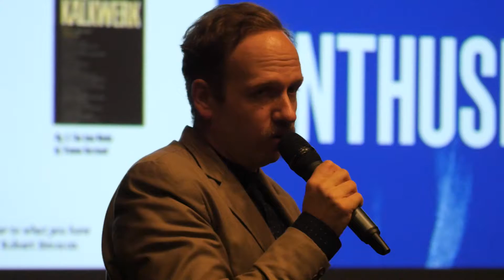Emerging Producers 2019: Georg Tiller / Austria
This presentation took place during the 22nd Ji.hlava International Documentary Film Festival.

After unfinished philosophy and theatre studies, Georg Tiller (*1982, Austria) studied film and television with Harun Farocki, film directing and cinematography with Michael Haneke and Christian Berger, and film directing at the German Film and Television Academy Berlin. Tiller has produced and directed several feature films, documentaries and experimental films. He worked as a Senior Partner at the production company Mengamuk Films in Germany and is currently Managing Director of Subobscura Films in Austria.